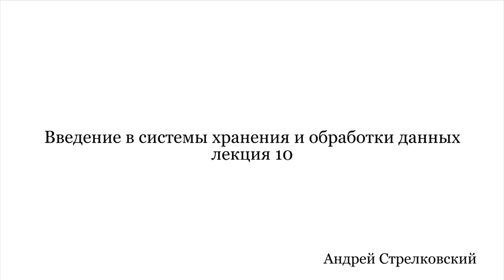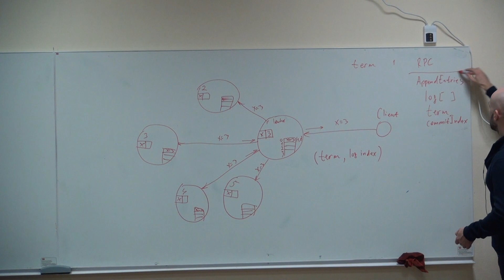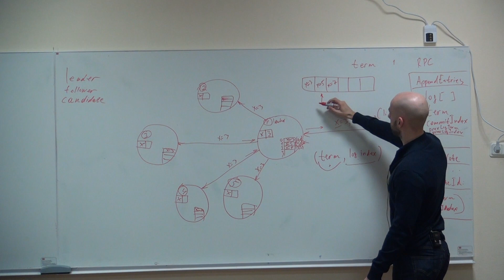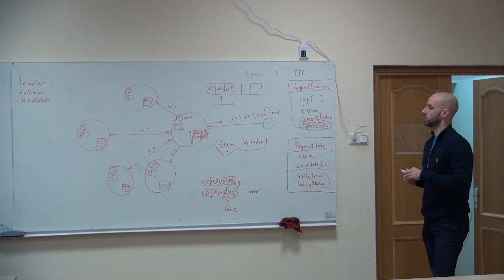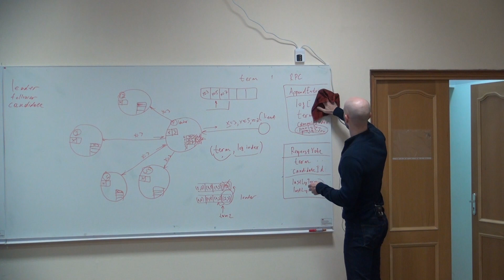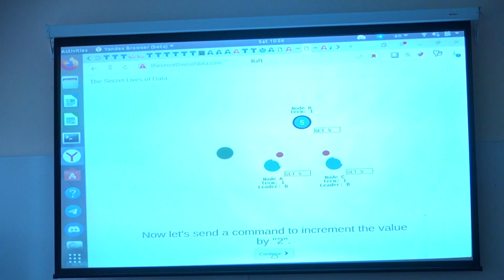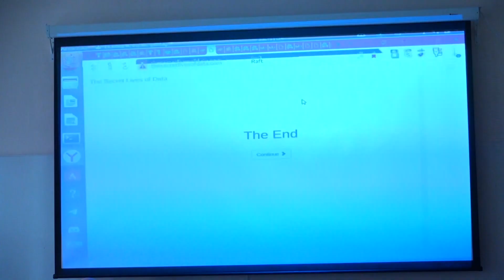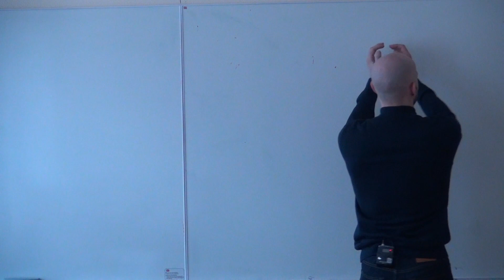Лекция 10 | Введение в системы хранения и обработки данных | Андрей Стрелковский | Лекториум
Лекция 10 | Введение в системы хранения и обработки данных | Автор: Андрей Стрелковский | Курс: Введение в системы хранения и обработки данных | Организаторы: Математическая лаборатория имени П.Л. Чебышева

Смотрите все лекции курса «Введение в системы хранения и обработки данных»